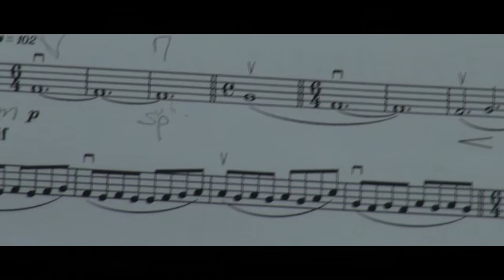τα παιδια της χορωδιας, αρσακειο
Arsakeio Girls' School, τα παιδια της χορωδίας, στεγη γραμματων και τεχνων,